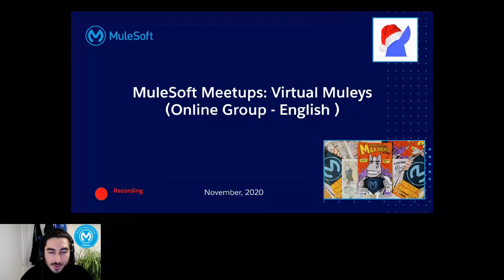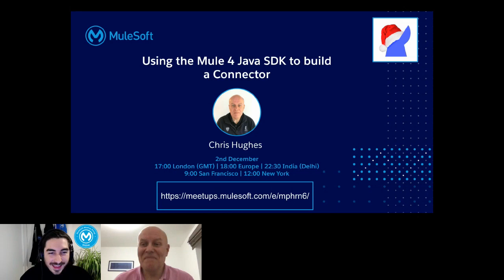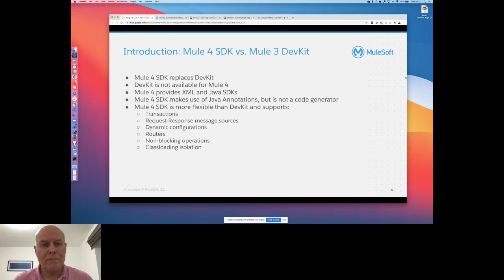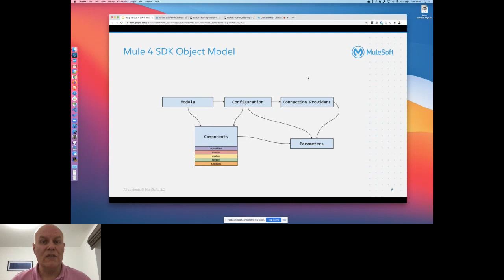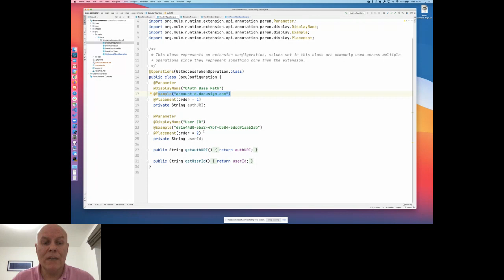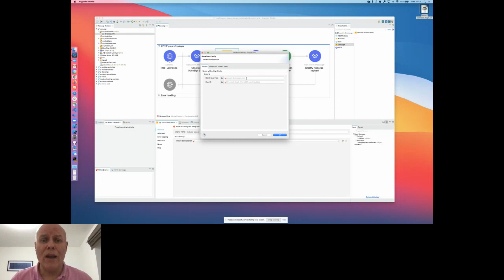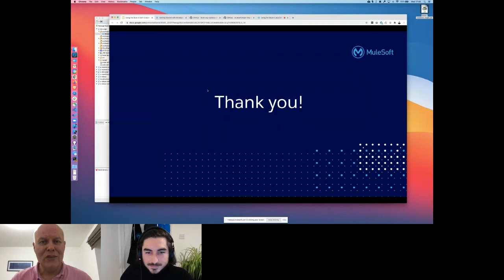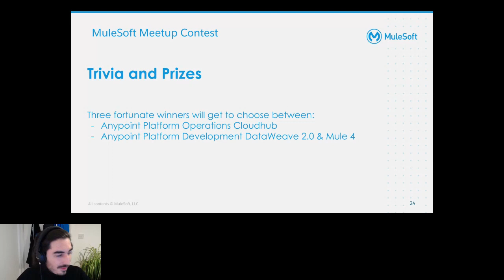VirtualMuleys#40: Using the Mule 4 Java SDK to build a Connector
Chapters:
00:00 Introduction and Product Updates with Angel
09:10 - Using the Mule 4 Java SDK to build a Connector by Chris Hughes
49:00 - Start of the Q&A
1:01:00 - Trivia

Host: Angel Alberici , CSA @ MuleSoft